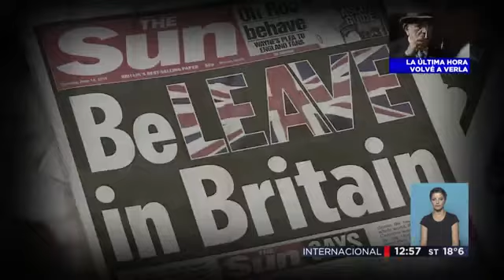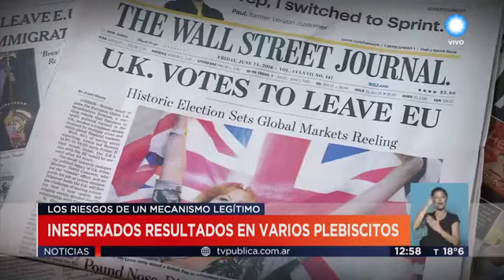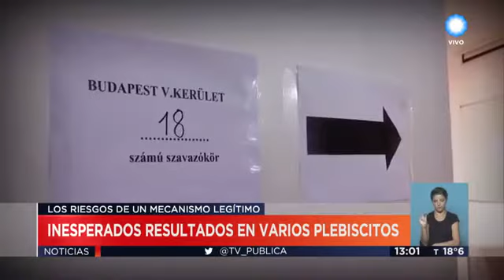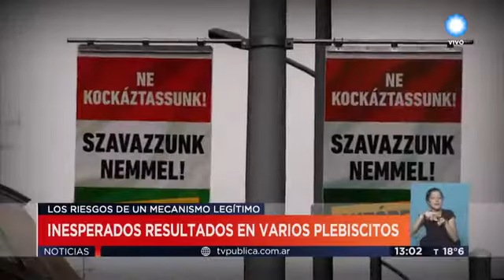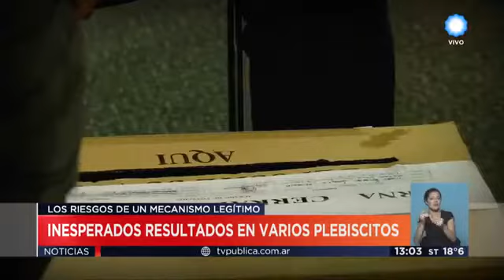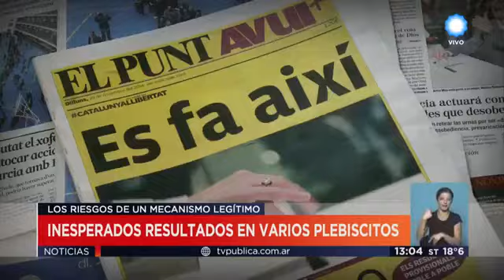Plebiscitos Entrevista a Marcelo Leiras || Television Publica Noticias Internacional